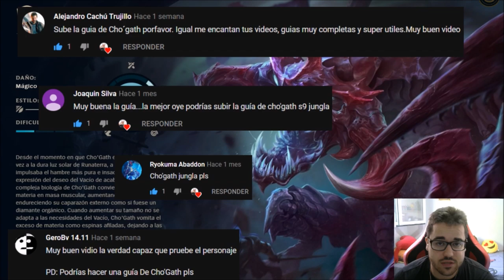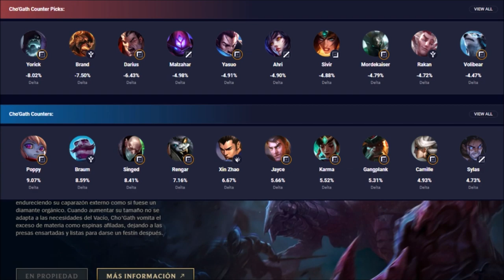CHO'GATH S11 (GUÍA - CÓMO JUGAR CON CHO'GATH) HABILIDADES, RUNAS, BUILD | 👇 S11 EN LA DESCRIPCIÓN 👇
Cómo jugar con Cho'Gath S9 Top y Jungla | Guía Cho'Gath S9 Top | Guía Combos Cho'Gath S9 (Mejores Runas, Build, Counters y Consejos) | Cho'Gath Apoyo S9 | How To Play Cho'Gath S9 | Cho'Gath Top S9 Gameplay | Cho'Gath Top Temporada 9 | Cho'Gath Jungle Season 9 en Español | Cho'Gath Temporada 9 (Cho'Gath Season 9). Cho'Gath 2019. Cho'Gath Parche 9.23 (Patch 9.23) Con sus Runas (Runes), Objetos (Build/Items), Hechizos de Invocador (Summoners) Destello y Prender, Teleportar o Aplastar (Flash, Teleport or Smite). Espero que os guste y ya haré algún "Cho'Gath Montaje" (Best Cho'Gath Plays) ;)

⭐ MEJORES RUNAS Cho'Gath S9
(Inspiración - Mejora Glacial y Dominación).

⭐ TODOS LOS ASPECTOS DE Cho'gath (Cho'gath SKINS)
En Castellano(EUW)/Latino(LAN/LAS)/Inglés(English): Cho'Gath Clásico (Classic Cho'Gath), Cho'Gath Caballero/Finísimo Caballero Cho'Gath (Gentleman Cho'Gath), Cho'Gath Lago Ness/El Cho'Gath del Lago Ness (Loch Ness Cho'Gath), Cho'Gath Jurásico (Jurassic Cho'Gath), Cho'Gath Máquina de Guerra Perfecta/Cho'Gath Blindaje Superior (Battlecast Prime Cho'Gath), Cho'Gath Prehistórico (Prehistoric Cho'gath) Cho'Gath Pesadilla/Pesadilla en el Carril de Cho'Gath (Nightmare Cho'Gath), Cho'Gath Estrella Oscura (Dark Star Cho'Gath).